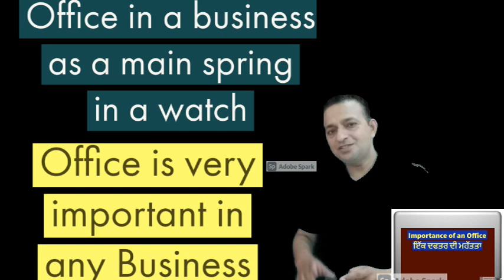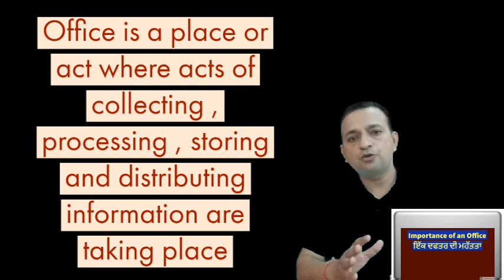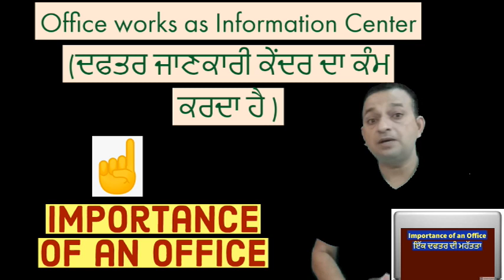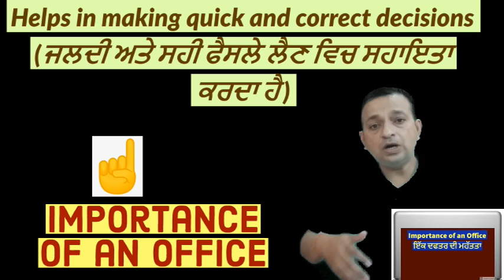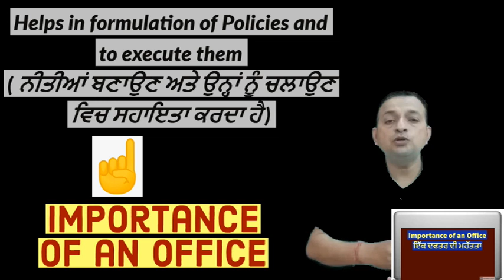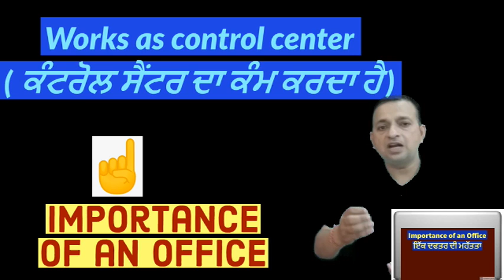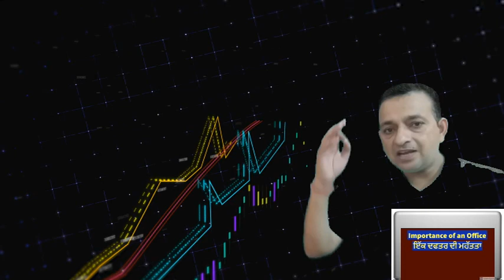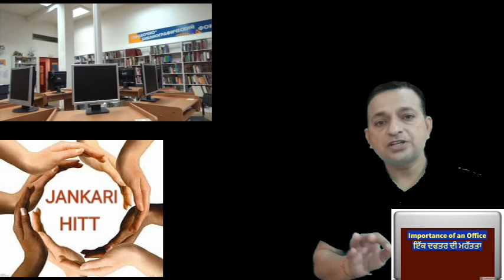Importance or Place of an Office or Modern Office (ਦਫਤਰ ਦਾ ਸਥਾਨ ਜਾਂ ਮਹੱਤਵ) MOP-3P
Hello Students and respectable lecturers This video is all about The Importance of Modern Office or office .Its the 3rd video on the subject of MOP i.e. The Modern Office Practices .I have discussed about almost about all the topics of 3rd Chapter of MOP of 11th class either in commerce or of Vocational . It includes how an office plays very important role in business or Institution. Importance of office is explained in detail and in very simplest way Here on my Channel JANKARI HITT you can see lot more on subject and already uploaded on Commerce subjects as Accountancy 11th class , FEB 12th class , Economics and many more on social and educational concepts .The link of different chapters of MOP is as follows1. 1st chapter The Modern Office Meaning,Features,Objectives,Types, Recent Trends,Evolution& Size of Office2. 2nd Chapter Functions of Office ,Nature of office functions Primary Secondary/Administrative&Subsidiary MOP 2Pand some others link for Banking on WTO and many moreolling All of u can give ur suggestions for betterment of Students